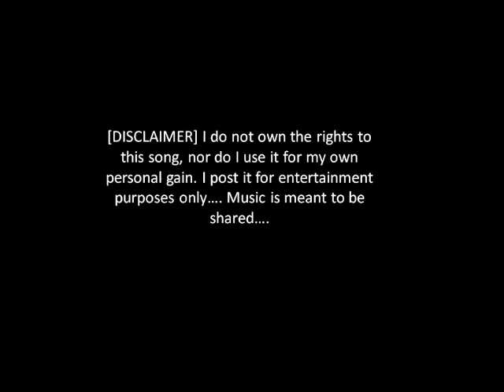"I'd Rather" - Luther Vandross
be shared...

I thought sometime alone
was what we really needed
you said this time would hurt more than it helps
but I couldn't see that
I thought it was the end
of a beautiful story
and so I left the one I loved at home to be alone (alone)
and I tried to find
out if this one thing is true
that I'm nothing without you
I know better now
and I've had a change of heart

I'd rather have bad times with you, than good times with someone else
I'd rather be beside you in a storm, than safe and warm by myself
I'd rather have hard times together, than to have it easy apart
I'd rather have the one who holds my heart
whoo-oo-oo-oo yeah

And then I met someone
and thought she could replace you
we got a long just fine
we wasted time because she was not you
we had a lot of fun
though we knew we were faking
love was not impressed with our connection built on lies, all lies
so I'm here cause I found this one thing is true

who holds my heart

I can't blame you if you turn away from me, like I've done you,
I can only prove the things I say with time,
please be mine,

I'd rather have bad times with (please be mine) you,
than good times with someone else (I know)
I'd rather be beside you in a storm (anytime),
than safe and warm by myself (so sure baby)
I'd rather have hard times to gether,
than to have it easy apart
I'd rather have the one who holds my heart (my heart)

I'd rather have bad times with you (surely),
than good times with someone else (surely)
I'd rather be beside you in a storm (oh yeah),
than safe and warm by myself (all by myself)
I'd rather have hard times together,
than to have it easy apart (you know it)

whoooo. who holds my heart